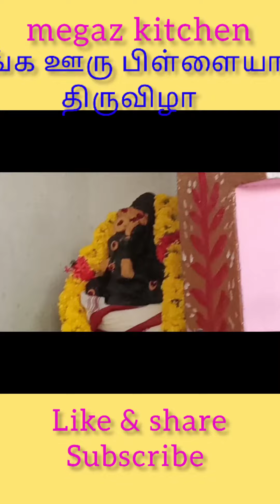எங்க ஊரு நாயகன் பிள்ளையார் திருவிழா